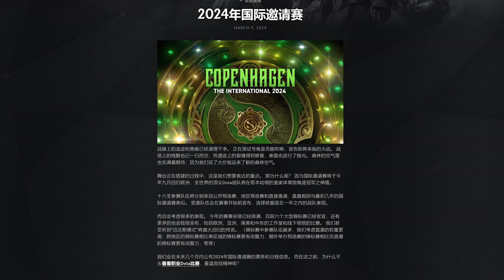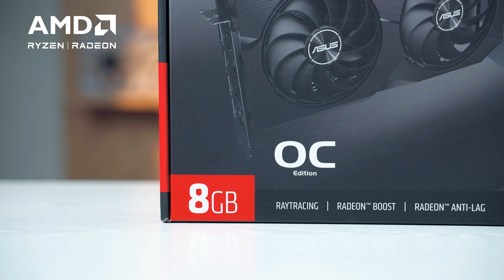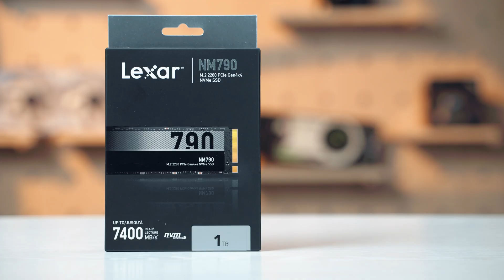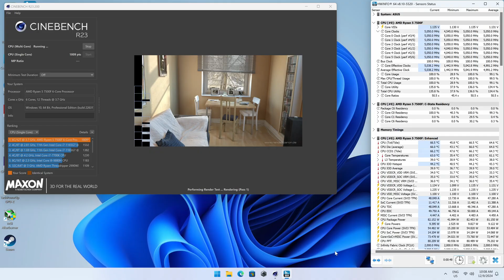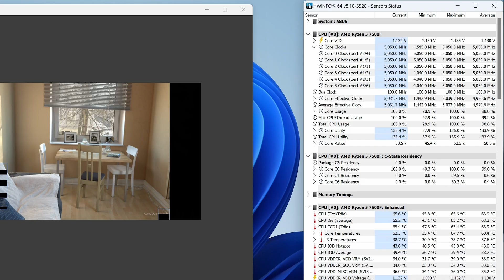【KENNY】普通到不行的顯卡也能4K 120FPS暢玩《DOTA2》？【4K】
遺憾沒能趕在 Ti13 比賽期間完成這期節目，不過還是要恭喜 Team Liquid 獲得 Ti13 總冠軍！

外這裡給各位爭取到一點福利
凡是於 2024 年 9 月 10 日至 23 日期間購買 ASUS Radeon RX6600 或 RX7600XT
就可領取高達 RM110 的 TnG 回扣
只需點擊以下鏈接填寫表格
ttps://my.asus.click/amd_pwp

00:00 簡介
01:01 處理器選擇
01:44 顯卡選擇
02:44 主板選擇
04:12 其他硬件選擇
05:27 裝機演示
06:44 默認跑分與遊戲體驗
07:45 超頻後跑分與遊戲體驗
08:54 總結
09:32 結尾

歡迎各位到其他的平台去關注和追踪